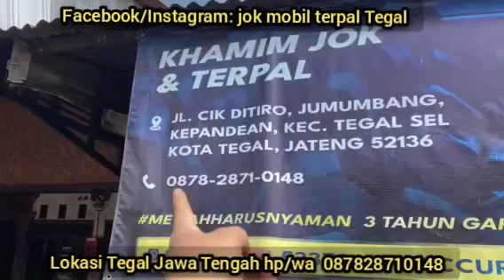SPANTEN MOBIL PICK UP GRAND MAX FUTURA CARRY L300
*terpal  baks  atau penutup baks
*pembuatan kanvas hard top,
*kap jeep mobil off road

klik link Google maps dibawah ini
Lihat Khamim Jok Dan Terpal HP 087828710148 di Google!

Rabbighfir lii wahab lii mulkan laa yanbaghii li-ahadin min ba’dii innaka antal wahhaab."